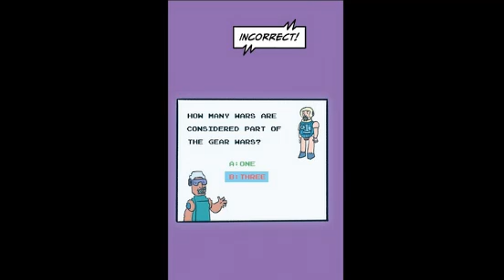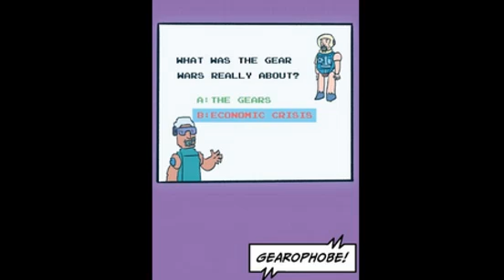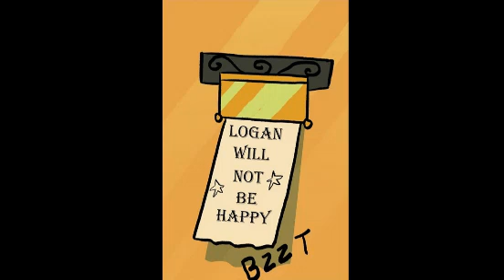Rick and Morty Presents Comic Review Jerryboree